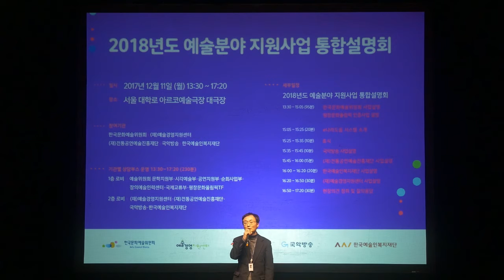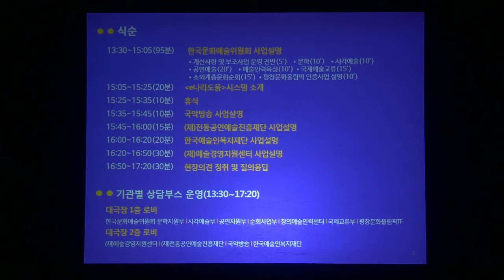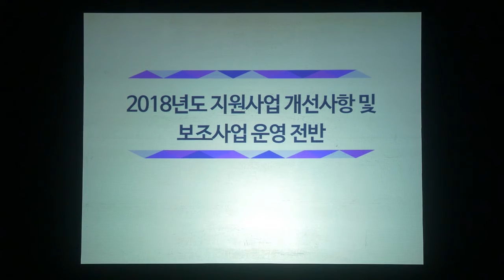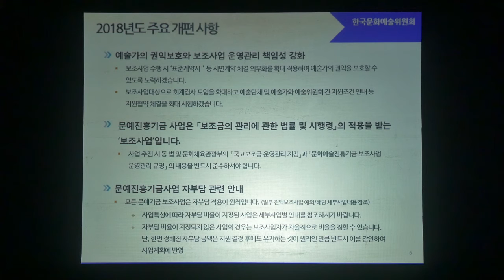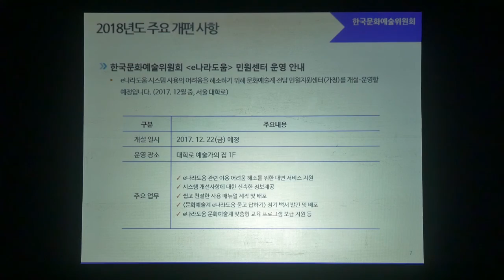2018년도 예술분야 지원사업 통합설명회(보조사업 운영 전반)